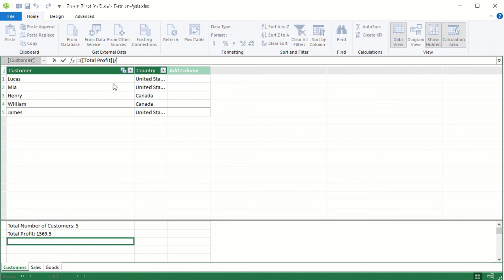Add measure Average profit per Customers Power Pivot Manager, Excel lesson 306